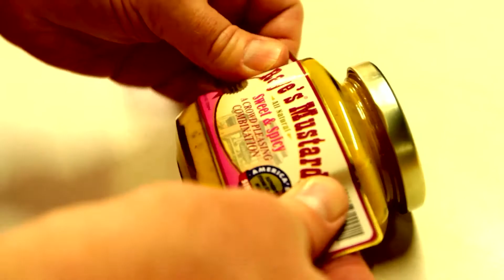Kevin Raye 2014 Convention Intro